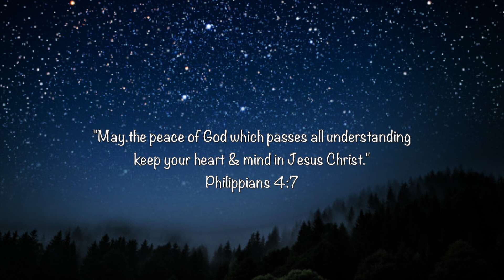Longest Night Dec 21, 2023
A time of comfort for those who grieve, or who find the holidays to be challenging.  Rev.Dr. Garrett Bugg leads this 15-minute service of scripture, reflections and music, joined by Lisa Sowell & Bob Prestridge and the Wycliffe Belles.